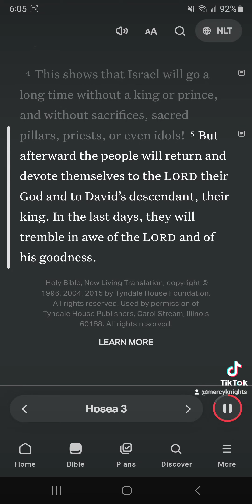Hosea's Wife is Redeemed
Hosea 3:5 NLT
[5] But afterward the people will return and devote themselves to the Lord their God and to David’s descendant, their king. In the last days, they will tremble in awe of the Lord and of his goodness.